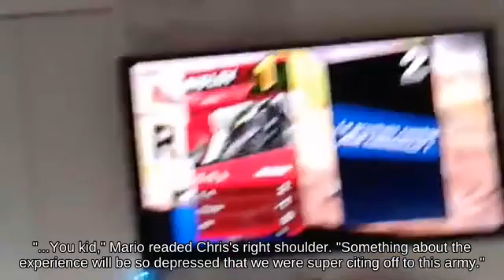🕢Tether Recovery Bowser Jr. with Meta Knight below Dashing Frigate Orpheon? SSB